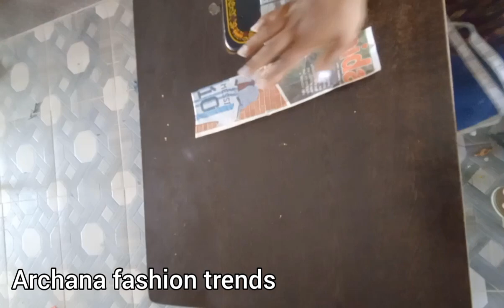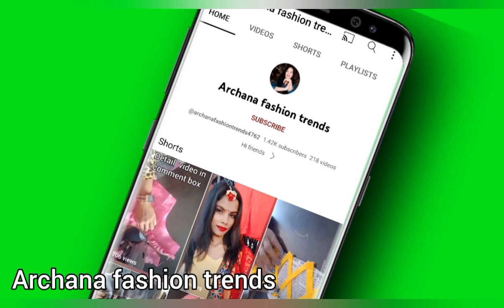sleeves design for blouse//baju ke design//sleeves design//latest new model baju design for kurti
sleeves design for blouse//baju ke design//sleeves design//latest new model baju designs for kurti

sleeves design for blouse//baju ke design//sleeves design//latest new model baju design
How do you make fancy sleeves?/

video highlight.

How do you cut sleeves on a pattern?
How do you design a blouse sleeve?
How do you make cuff sleeves?
What does a blouse look like?
How do you make a sweater sleeve?
How do you sew a sleeve?
What are sleeves in construction?

12 simple blouse back neck design/ blouse design 2021/ Simple and easy designer blouse back neck design. cutting and stitching back neck design. 2021 latest net blouse designs. net blouse cutting and stitching. net blouse designs golden color. net sleeves designs. designer latest lace work blouse design. modern fancy blouse neck designs blouse. blouse design. designer blouse ideas. simple blouse. silk blouse. blouse ke gale ke design. lehanga blouse. blauj. Blouse pattern. new blouse design. Archana fashion trends.

baju ke design. baju cutting easy. baju design cutting and stitching😍. baju ke design 2021.baju cutting design. baju. stylish sleeves design. aasteen ke design. sleeves design new. sleeves design for suit. latest baju ke design. New trendy puff sleeves design cutting and stitching full tutorial. pata cutting sleeves design. new style sleeves design cutting and stitching. designer baloon sleeves cutting and stitching. astin ke design. How to make button cuff sleeves design. shoulder cut baju design cutting and stitching. latest sleeves design 2021.blouse sleeves design. simple sleeves design cutting and stitching. net sleeves design.